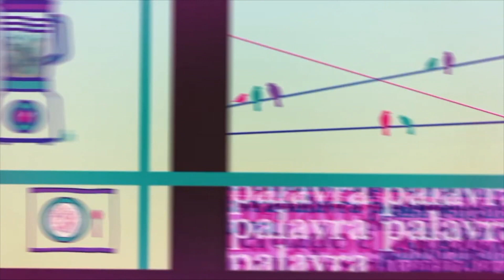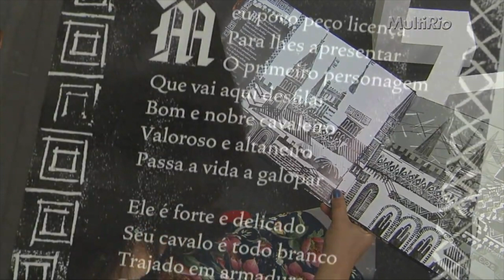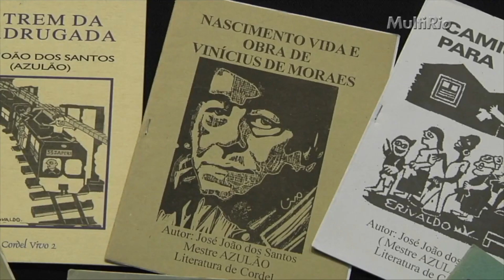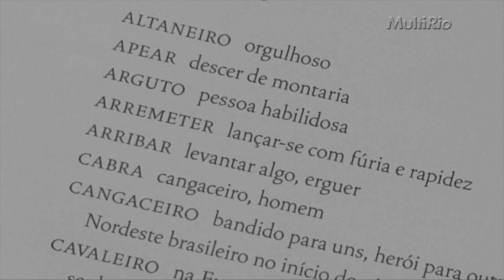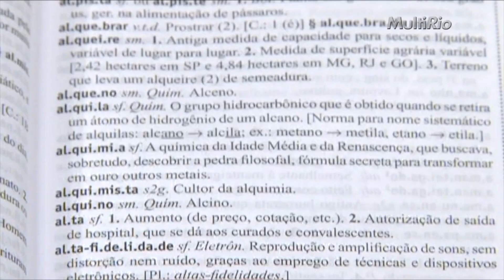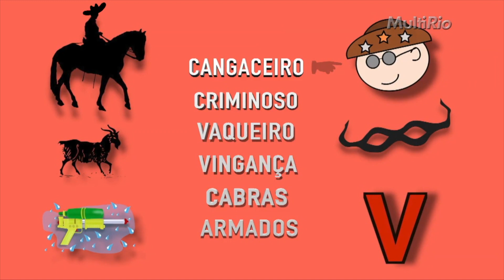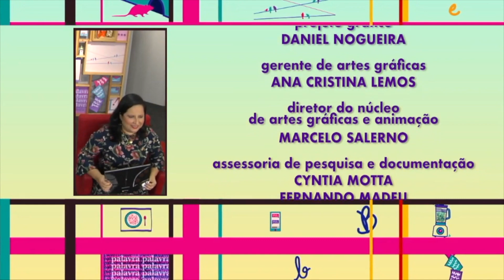Inferindo os sentidos das palavras | Rioeduca na TV – Carioca II – Reforço escolar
A professora Luciane Almeida apresenta a aula Inferindo os sentidos das palavras.
Habilidades trabalhadas: Inferir o sentido de uma palavra ou expressão no texto.